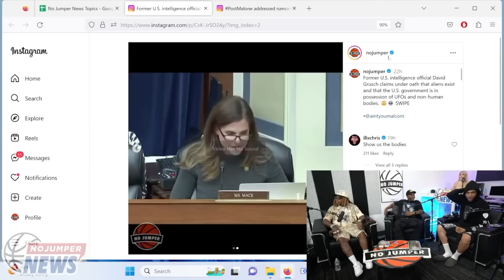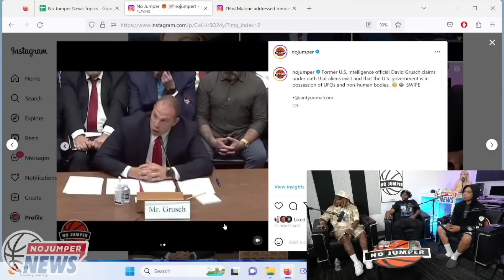Former Military Official Says the Government Has Possession of UFOs & Other Life Forms